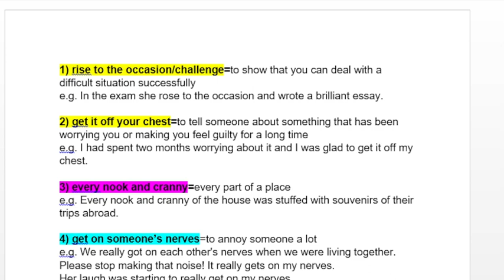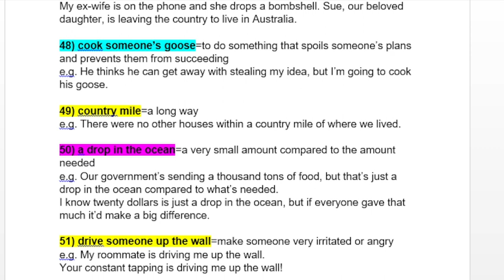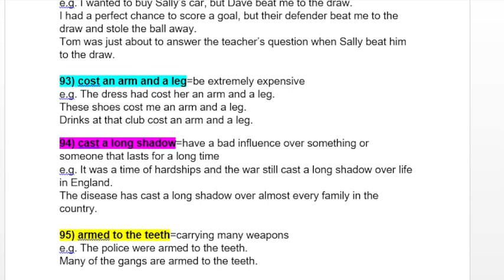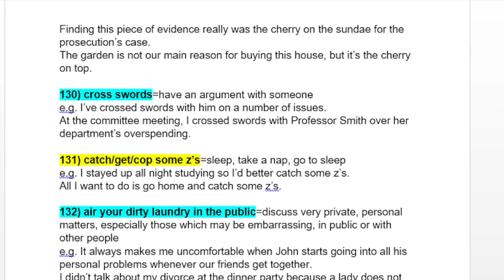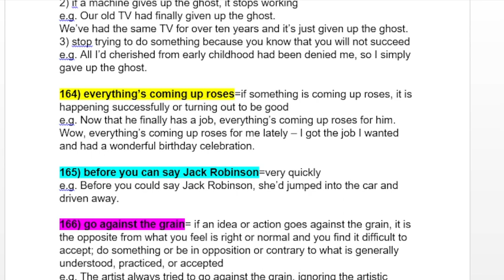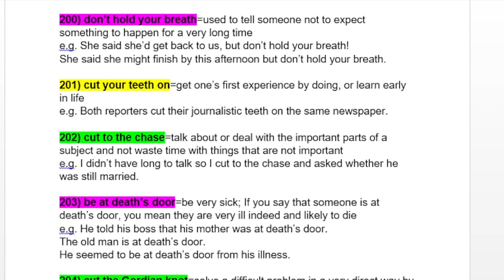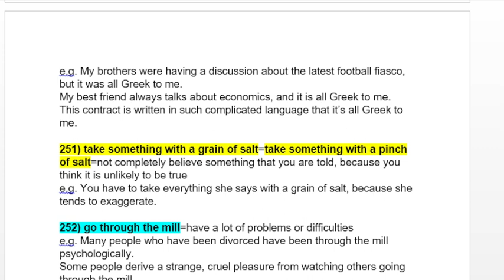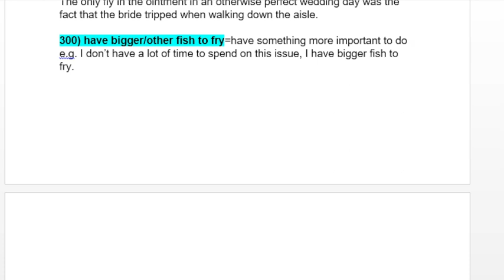300 idioms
Today's lesson is about 300 idioms! The definitions of the idioms as well as example sentences are included.